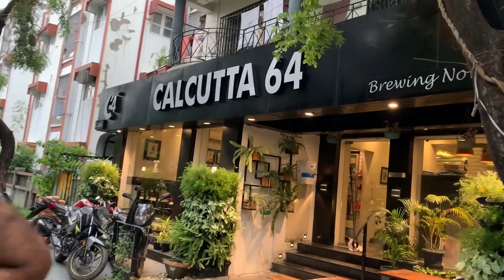Why Rakesh is sad? | Snacks @calcutta6488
Car is damaged & Rakesh Became sad but what happened at last -Watch the vlog till end.

MBA,Founder of La Cocoa India - Life Partner to Business Partner 📍Bong From Kolkata

We are Debaja & Rakesh , we are here to share our daily life with you all.